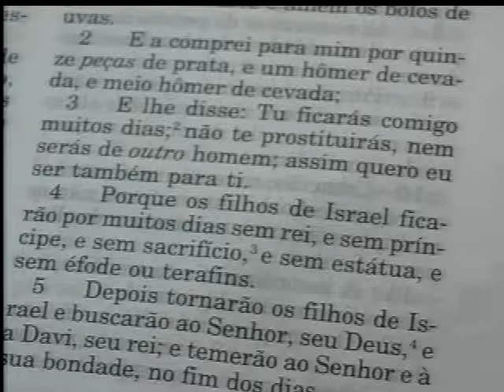Pr Sandro Fontoura. Oseias e a Prostituta. Parte 1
Assista, pregação impactante!